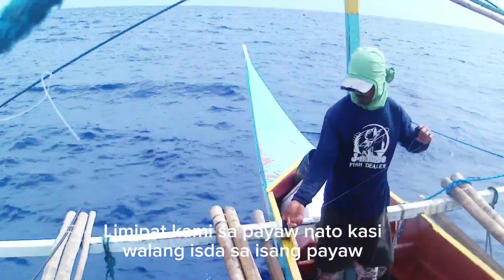Jackpot|| 24 Pirasong bluefin tuna sa unang araw sa laot🤯🤑